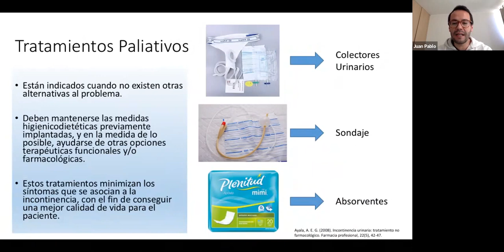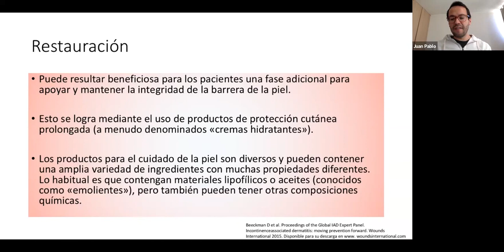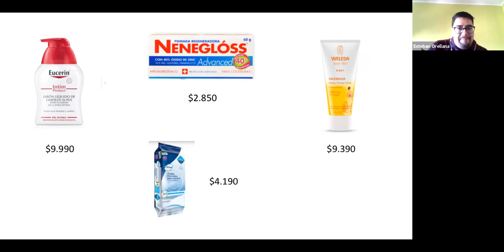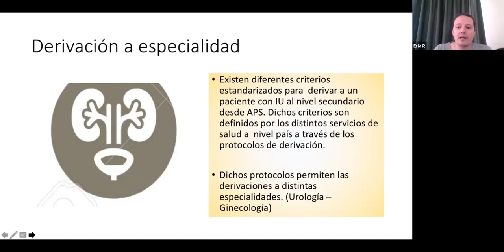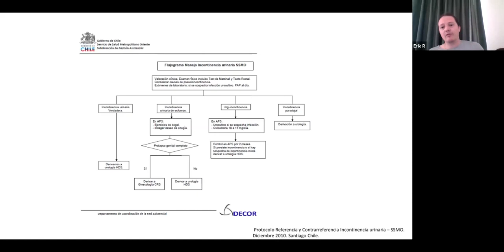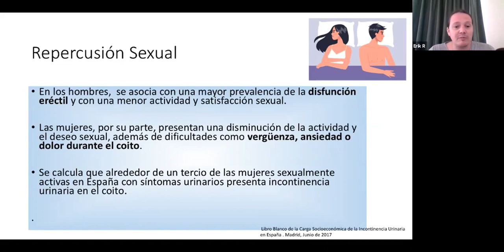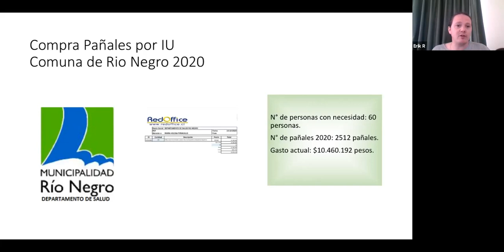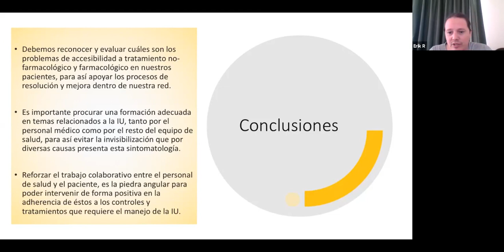Manejo integral de personas incontinencia urinaria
Presentación de
Dr. E. Rubio 3 °año
Dr.  Acuña 1°año